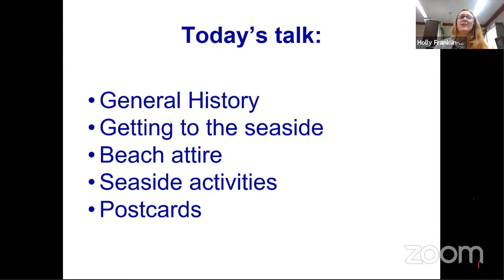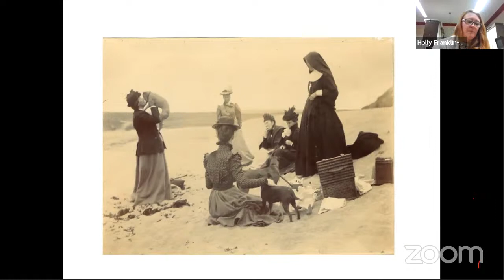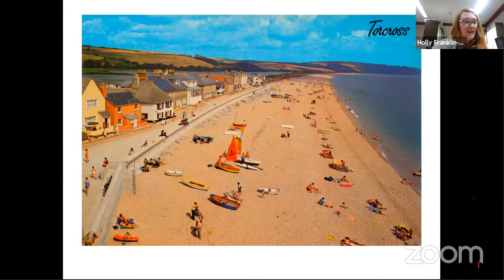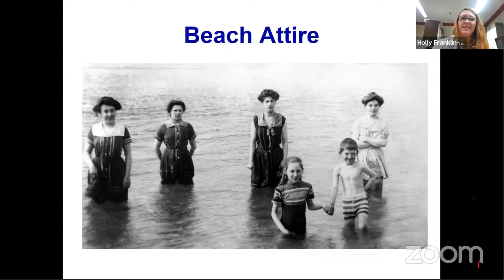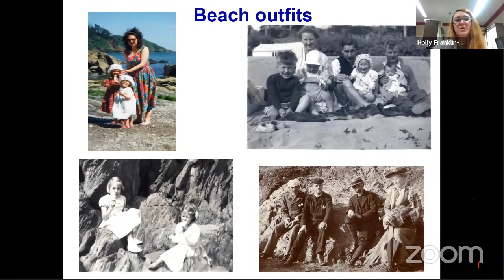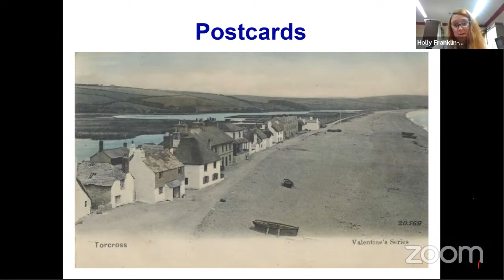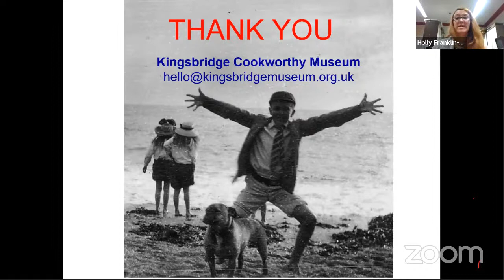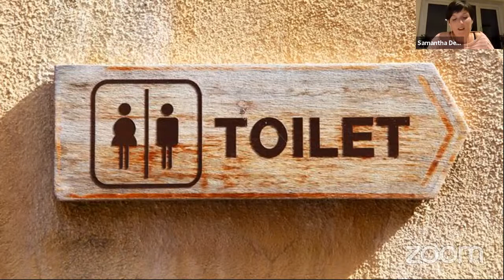South Devon AONB - Holidays in South Devon - then and now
A talk as part of our 60th anniversary programme, with Holly Franklin-Trubshawe from Kingbridge Cookworthy Museums, and Samantha Dennis from Hello Kingsbridge